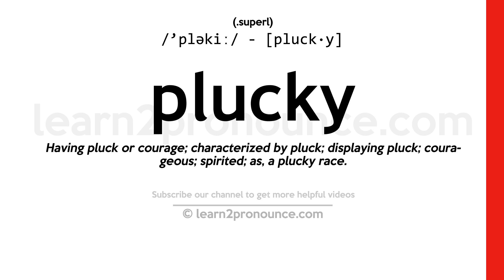Pronunciation of Plucky | Definition of Plucky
Plucky pronunciation | How to pronounce Plucky in English?
/`pləkiː/
Meaning of Plucky | What is Plucky?
(1) (adjective) marked by courage and determination in the face of difficulties or danger; robust and uninhibited; (2) (adjective) showing courage;
What is Plucky | Plucky meaning and definition?